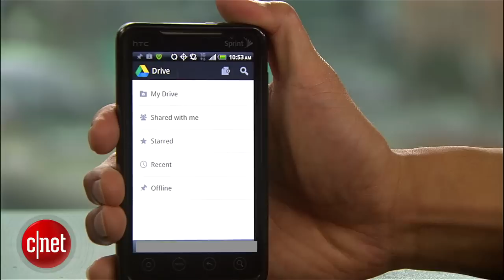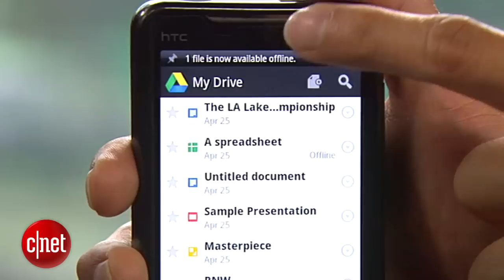First Look: Google Drive for Android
The Google Drive app for Android is essentially a beefed-up version of Google Docs, with a little Dropbox mixed in.